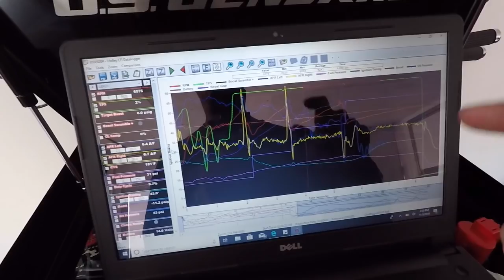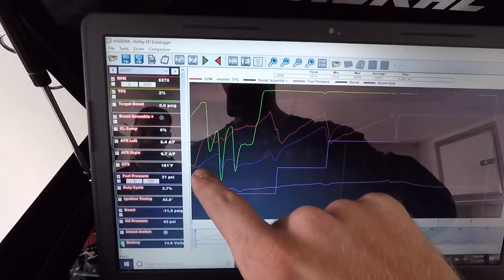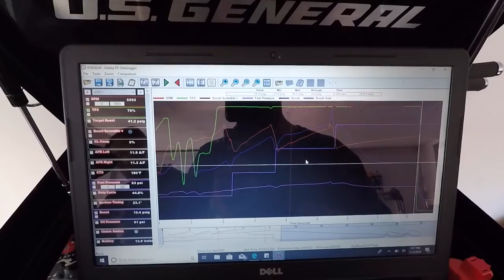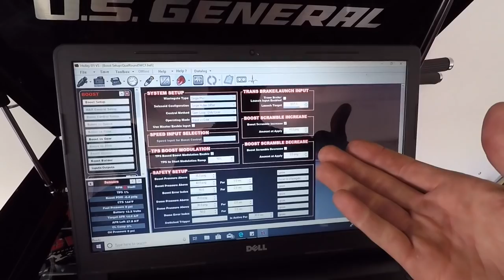World Cup Day #3 - Third Round Qualifying, Shattering Parts (Changing To Old Mounts)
We're going to get this thing worked out... just have to survive the weekend!

Here's the details on my event that's next Saturday! Cleetus and Cars Florida (Nov 10th)

Cleetus McFarland
12961 44th St N. Ste B